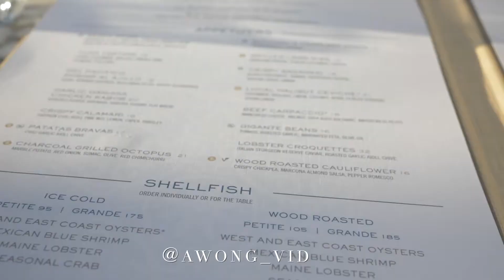My Fake VLog: ep 57 Bday dinner at Hotel Del Coronado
Yayy for libras! My family took me out to a fancy schmancy dinner at Serea at the Hotel Del Coronado!